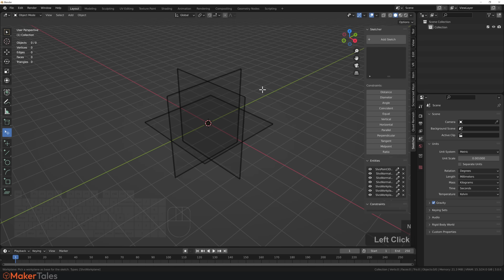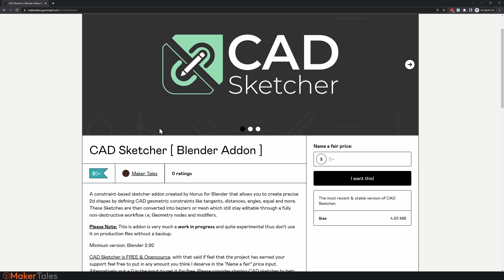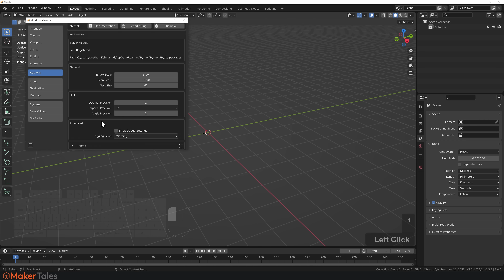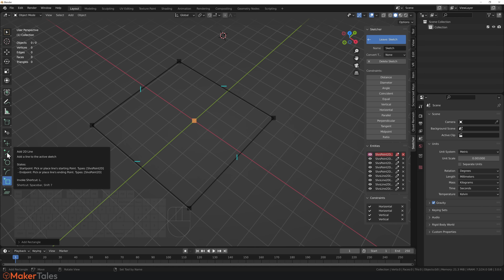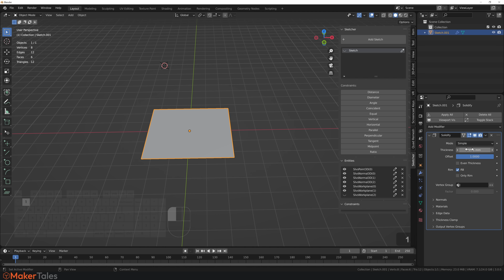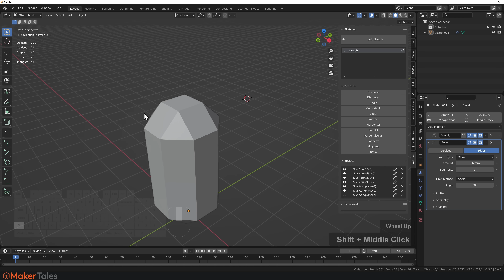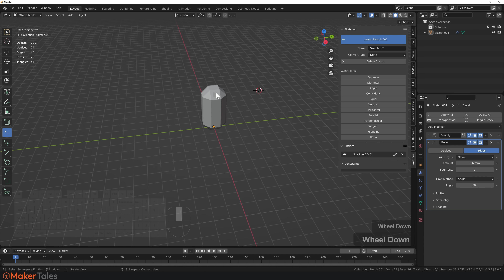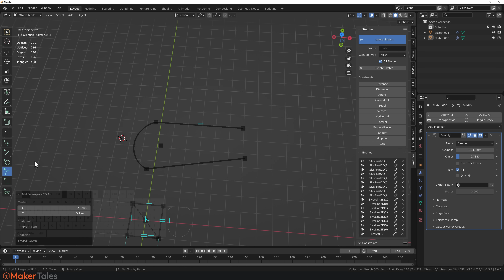CAD In Blender Is HERE! | CAD Sketcher Intro | Constraint Driven Design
The beginning of the CAD modeling in blender has just arrived with CAD Sketcher. A still VERY early in development project to bring CAD Parametric and Constraint Driven Design to blender 3.0 Includes everything from tangents, distances, angles, equal and more.

In a nutshell: A constraint-based sketcher addon created by hlorus for Blender that allows you to create precise 2d shapes by defining CAD geometric constraints like tangents, dimension, angles, equal and more. These Sketches are then converted into beziers or mesh which still stay editable through a fully non-destructive workflow i.e, Geometry nodes and modifiers.

MAKER TALES ACADEMY
 - - Learn Blender Fast Through 3D Print Design Paid Course - - -

If you have any questions please leave them in the comments below and I'll do my best to get back to them as soon as I can or even better join the discord and I'll be sure to see it.

0:00 - CAD Modeling In Blender
00:23 - CAD Sketcher
01:05 - How to get & Install CAD Sketcher
02:38 - Getting Started WIth CAD Modeling In Blender